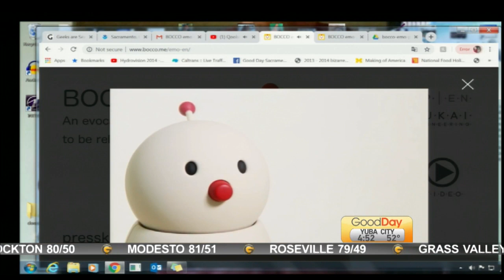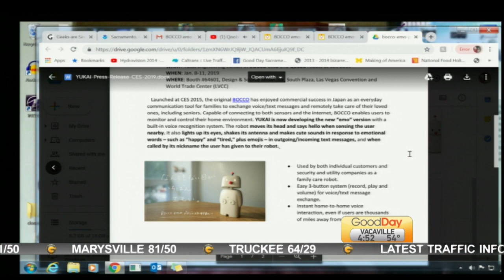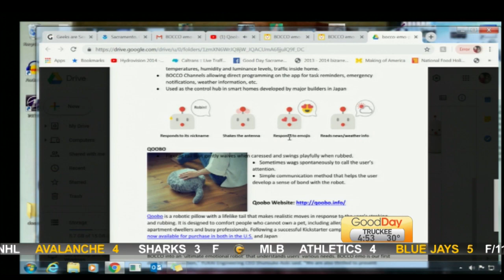Show & Tell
Today, Cody is showing us an electronic pet.